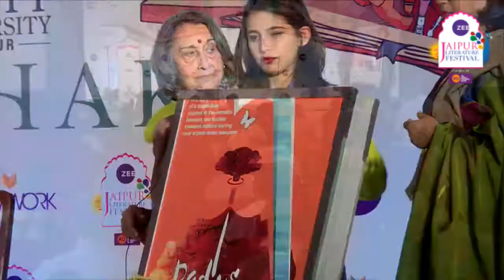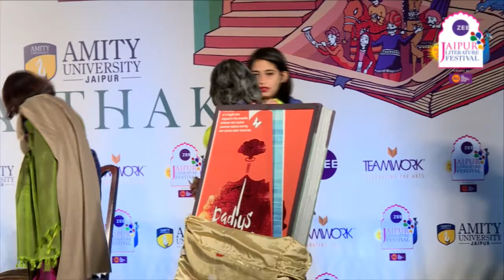ZeeJLF2018 | Book Launch: Radius 200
By Veena Nagpal in conversation with Rakhshanda Jalil.